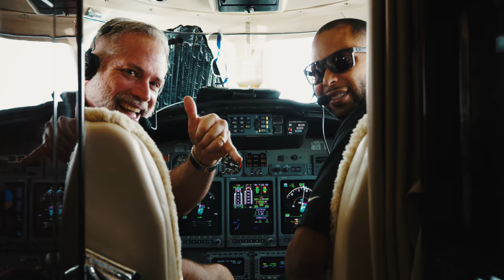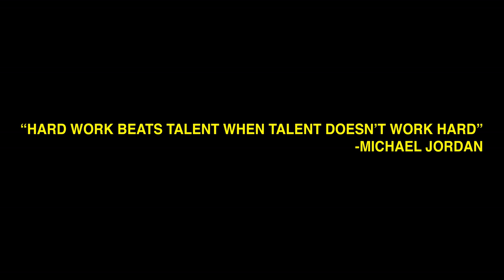Nigel Sylvester Air Jordan 1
On 8/18/18, Jordan Brand and I held a flash release for my first ever AJ1 in NYC & LA. It all went down in 24 hrs!

A GO Mode Film

Produced by The Yellow Space

Shot and Edited by ILL GANDER

Thank You, Mercedes Benz, for providing the ground transportation for such a marvelous moment.